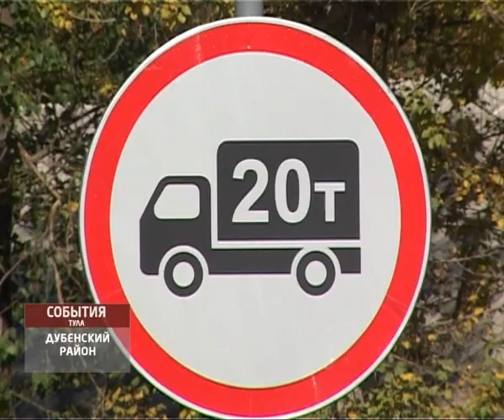Вопрос ремонта дорог остро стоит в Дубне